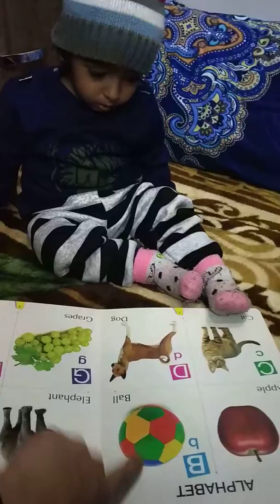5 # Charvik reading his first book..